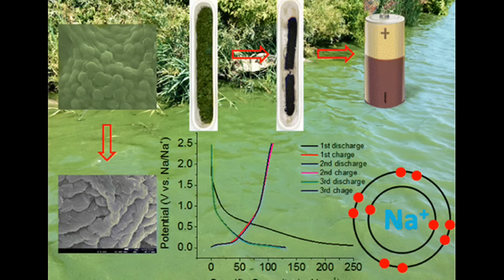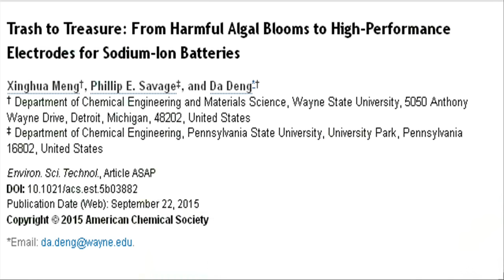Scientists convert harmful algal blooms (HAB) into high-performance battery electrodes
A harmful algal bloom (HAB) is an algal bloom that causes negative impacts to other organisms via production of natural toxins and mechanical damage to other organisms. HABs are often associated with large-scale marine mortality events and have been associated with various types of shellfish poisonings.

Now researchers have found a way to use the HAB in a positive way.

The researchers at Wayne State University in Detroit, have explained about using HABs for electrochemical energy storage.

The researchers call their approach as  a 'trash-to-treasure' approach.

They demonstrate a simple procedure for converting the HABs into a promising high-performance negative-electrode material for sodium-ion batteries (SIBs). The carbon material derived from blue-green algae demonstrated promising electrochemical performance in reversible sodium storage.

Overall, the researchers explain that this "trash to treasure" conversion process addresses two problems at once: mitigating the HAB problem in freshwater lakes, and providing a useful electrode material for Na-ion batteries, which have a large potential cost advantage over Li-ion batteries.